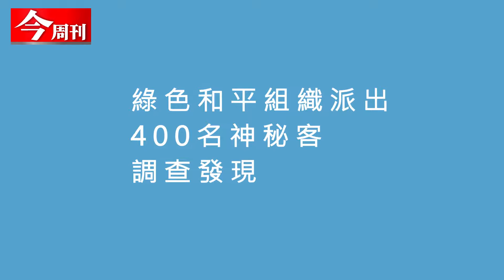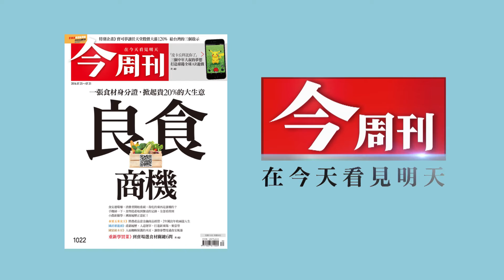2016 今周刊2D動畫 生產履歷